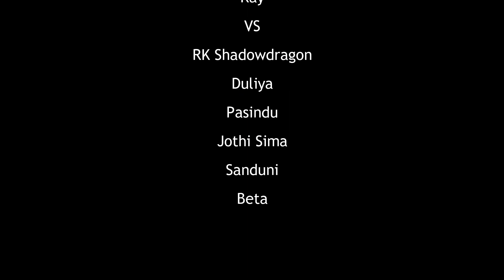Full Story of SWAT Department | GTA V Roleplay | CKC RP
Grand Theft Auto V 🎬 what happen in story?

"LSPD Special weapons and tactics"
Back to the normal police duties, it is known that the gunfights and conflicts between Gangs (Families, Ballas, Lost MC...) are the most popular callout in the Los Santos SWAT Department. But this time it is different, a mysterious man known as "Dhanush Singham (CHIKU)" tries to help the LSPD to stop those gangsters and drug dealers  in Los Santos city.

There is a paradise mansion located in Rockford Hills, which is owned by a Chinese gang boss. Today, he is having several illegal business dealings with the Vagos. However, this dealing went wrong due to the involvement of LSPD, SWAT Units are being dispatched to this situation.

Serval Pro robbers are going to rob Pacific Standard which is located in Downtown Vinewood! As the Heist Blockers, Swat, are going to stop these Heister at all cost.

Apart from other shot fired situations, when it comes to illegal activities, street racing should be one of them in Los Santos. A group of drug dealers are beginning to have a drug transport in Sandy shores, Unfortunately, they have been tailed by an undercover swat officers with an unmarked Land Cruiser V8 and BMW 7 series is coming after them.